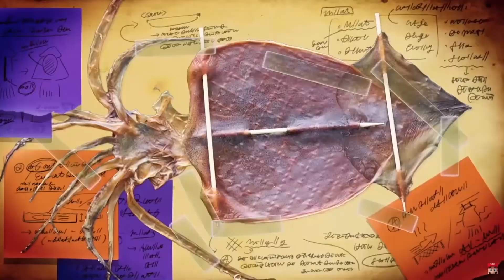TOP 5 Upcoming Nintendo Switch Games 2022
My Top 5 Nintendo Switch Games upcoming in 2022 is here! The Nintendo Switch has a massive year ahead of it with titles such as Kirby & The Forgotten Land, the sequel to The Legend of Zelda: Breath of the Wild, Pokémon: Legends Arceus and so many more! Which games are you looking forward to playing most from Nintendo this year?